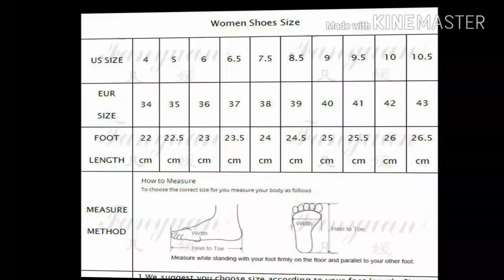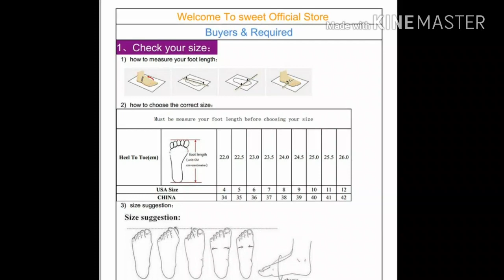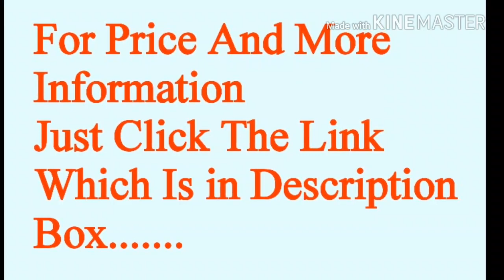Super High Thick Square Heel/ বড় আপুদের জন্য ‍সুপার হাই হিল...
Product: Fanyuan 2017 Spring Sweet Women Pump Super High Thick Square Heel Patent Leather Candy Color Buckle Strap Cute Bow Ladies Shoes

Products Details
Material
 -Upper: Patent Leather
    -Lining: PU
Size
-Size: 34-43
  -Heel Height: 12cm
-Platform: 3.5cm
Our model size is US6=EUR36. Each size has a difference of 0.5cm.

Channel Wonner: Mahfuz Alam
Konock Chowdhury
Mehmed Hussain.

Music added from YouTube non-copyright Library..
Alan walker(Credited by NCS Alan Walker Faded)